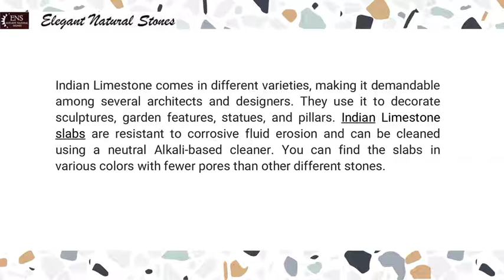What Makes Indian Limestone Slabs So Popular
Indian Limestone slabs accentuate the décor of any structure and are used as a regarded building material. It is sturdy and durable enough to withstand extreme weather conditions. Thus, it enjoys a seamless demand among Indian markets looking for an investment and not just a normal stone purchase. Let us read through to understand what makes Indian Limestone slabs so popular.